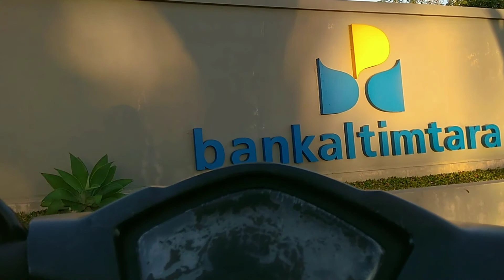Jalan-jalan Sore di Jalan Jelarai Tanjung Selor Bulungan | Riding Around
Jalan-jalan sore di sebagian ruas Jalan Jelarai Tanjung Selor. Sabtu, 06 Maret 2021.